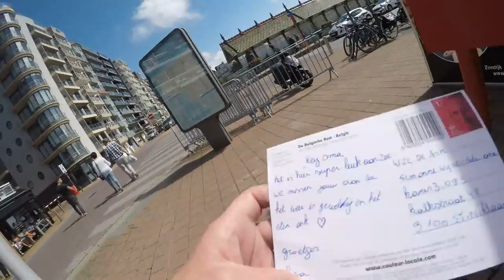inchecken bij ons hotel bolsstar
oude video om mama in de kijker te zetten